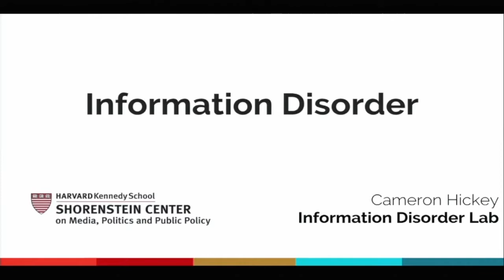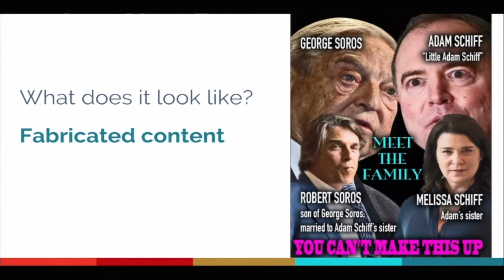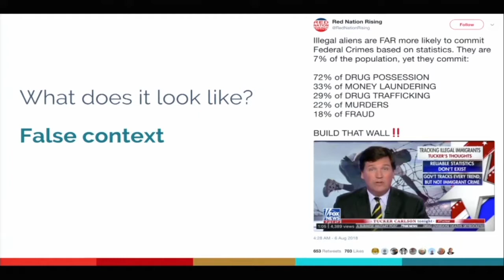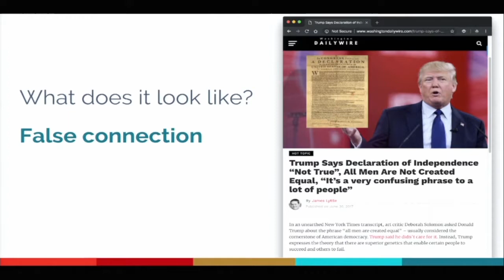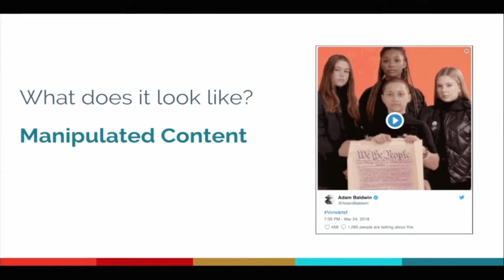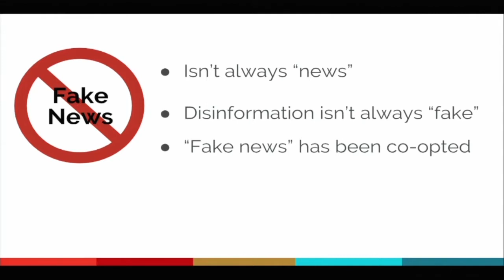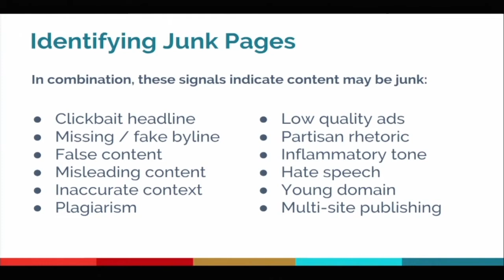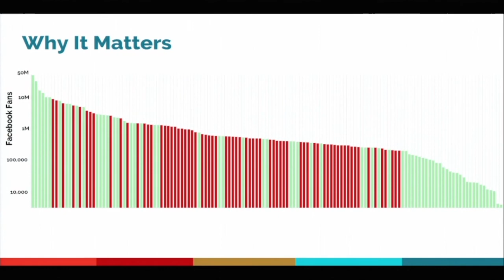Panel I "The Risk of Rumors & Disinformation" | Heidi Legg & Cameron Hickey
Heidi Legg introduces Panel I and Cameron Hickey presents at the Media in the Age of Contagions event during Outbreak Week 2018.

Heidi Legg, Director of Special Projects, Harvard Kennedy School Shorenstein Center on Media, Politics, and Public Policy

Cameron Hickey, Technology Manager, Harvard Kennedy School Shorenstein Center on Media, Politics and Public Policy; Journalist, cinematographer and software developer